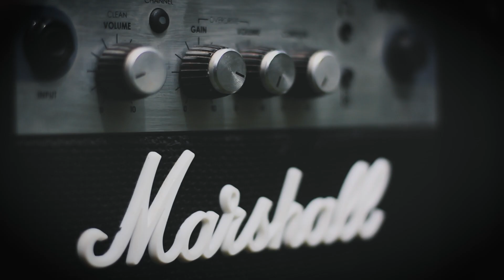Thamizharuvi 2022 | 02. Instrumental Promo | Tamil Literary Association | University of Moratuwa